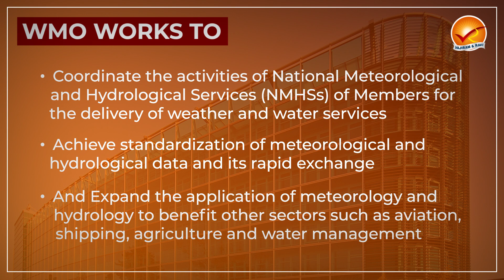World Meteorological Organization | General Studies for UPSC CSE | Vajiram & Ravi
WMO is a specialized agency of the United Nations (UN) with 193 Member States and Territories. It is the UN system's authoritative voice on the state and behaviour of the Earth's atmosphere, its interaction with the land and oceans, the weather and climate it produces and the resulting distribution of water resources.

To know all about the topic, watch this video from our CA & G.S. series.